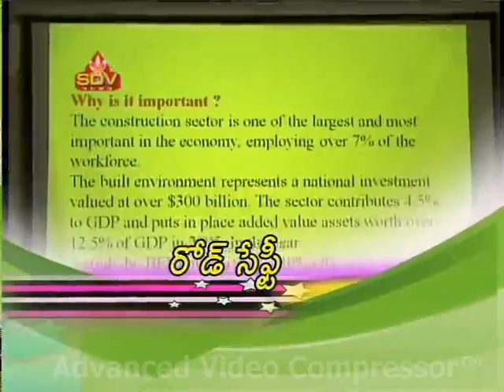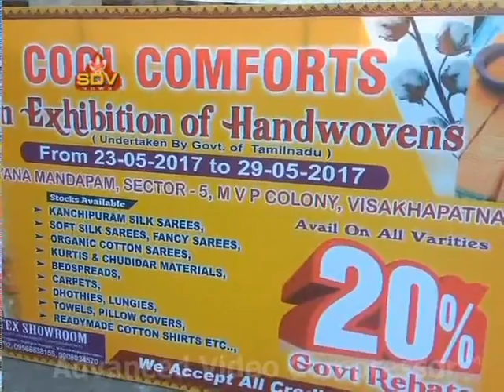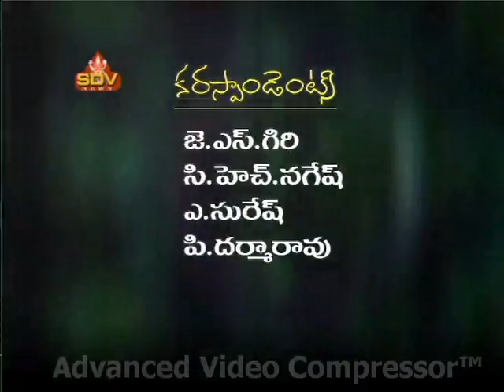SDV NEWS VIZAG 23 05 17